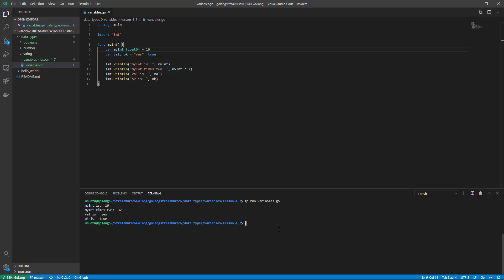Fundamenty programowania w języku Go | Składnia zmiennych | ▶strefakursow.pl◀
✅Zobacz:
Czego się nauczysz:

🎯opanujesz podstawy języka Go

🎯wykonasz instalację języka w swoim lokalnym środowisku

🎯nauczysz się tworzyć zmienne, tablice oraz mapy

🎯opanujesz użycie instrukcji warunkowych oraz pętli

🎯poznasz obiektowe aspekty Go

🎯zrozumiesz czym są typy danych

🎯opanujesz obsługę błędów

🎯zdobędziesz wiedzę pozwalającą na samodzielne pisanie programów